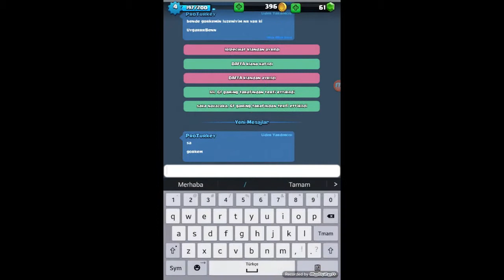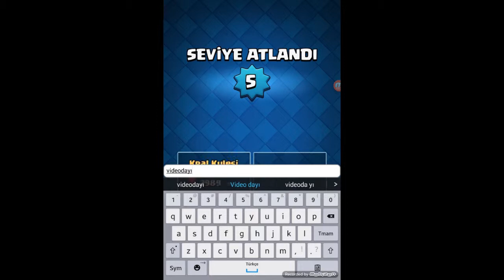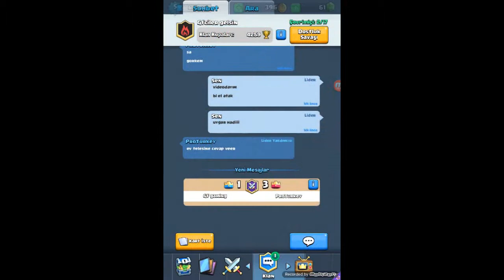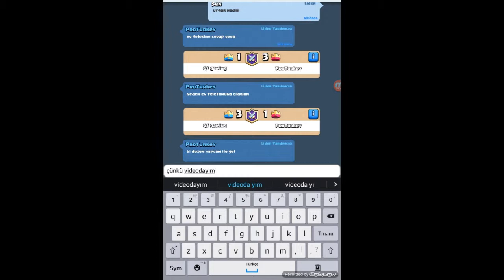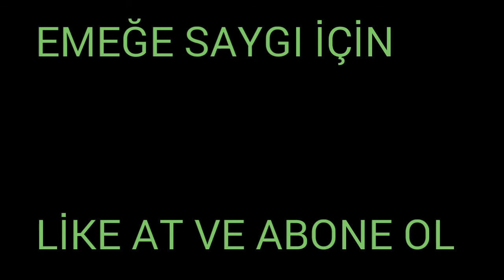PRENSİN GÜCÜ!! Clash royale #4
Merhaba arkadaşlar ben Görkem bugün sizlerle clash royale oynadık.